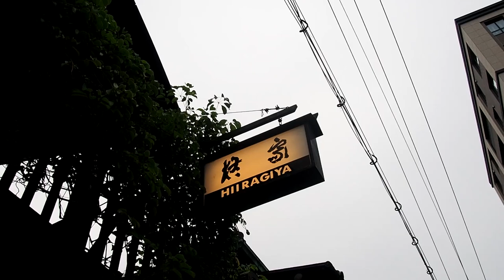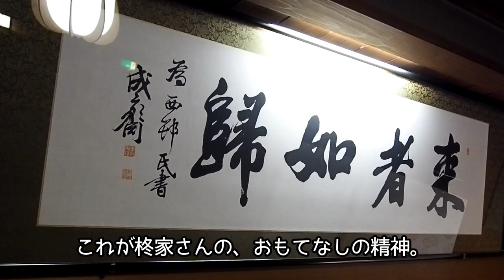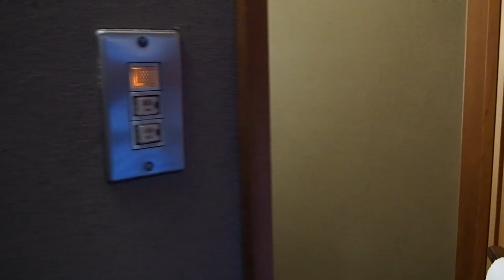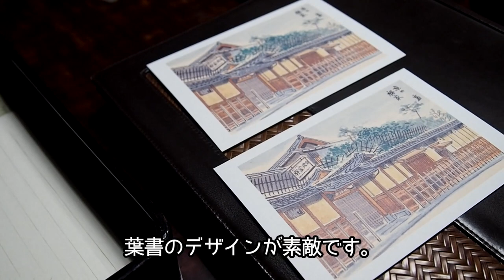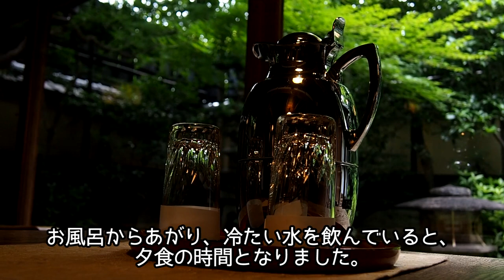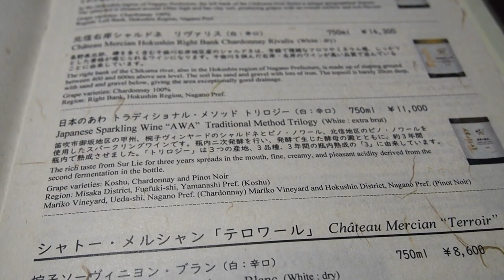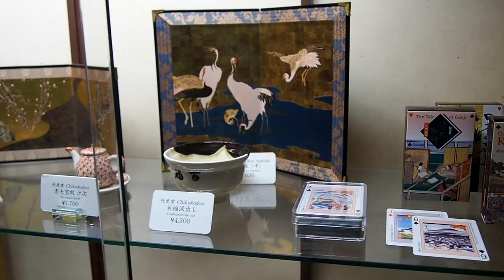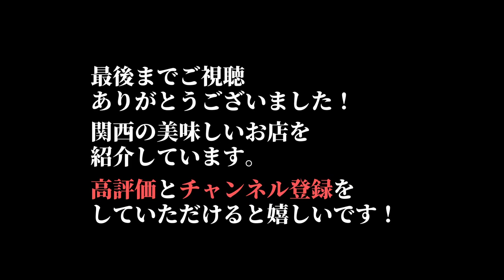『柊家』京都御三家 老舗旅館 最高の部屋と料理とおもてなし 旧舘14号室 Kyoto, Traditional Ryokan, Hotel, Hiiragiya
京都御三家と呼ばれる老舗名旅館の内の一つである『柊家』さんに宿泊してきました。川端康成が愛したと言われる旧舘の14号室に宿泊。素晴らしいお部屋と料理、そしておもてなしに感動。

I have stayed at "Hiiragiya", a long-established inn that represents Kyoto. I stayed in Room 14 of the old Tate, which is said to have been loved by the novelist Yasunari Kawabata. Impressed by the excellent rooms, food and service.

章
00:00 外観・旅館内
02:21 旧舘14号室の雰囲気
04:28 部屋の詳細・インテリア
08:59 夕食
16:21 朝食

『柊家』
〒604-8094 京都府京都市中京区 姉小路上ル中白山町277
MAP